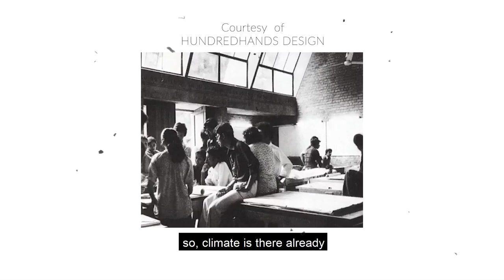Art is theft so does architecture | Steal like an architect | B.V.Doshi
The great art of stealing explained through architecture by B.V.Doshi